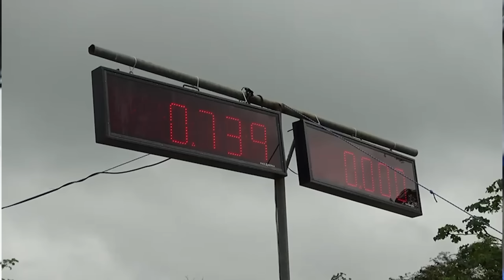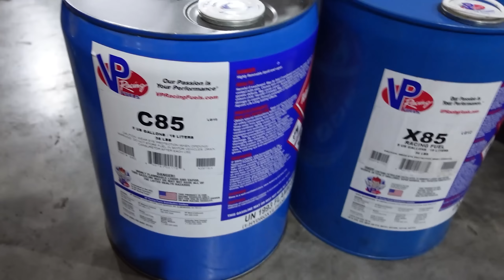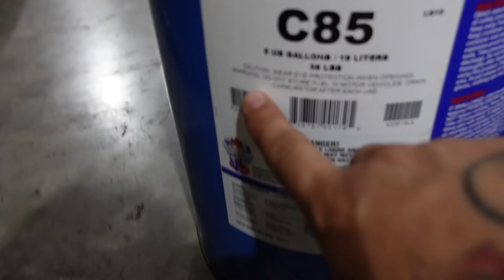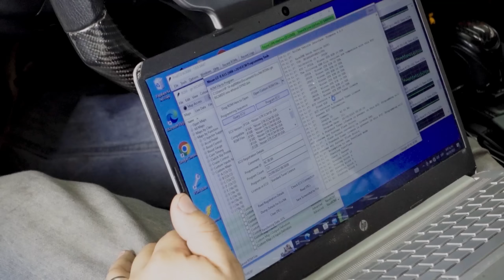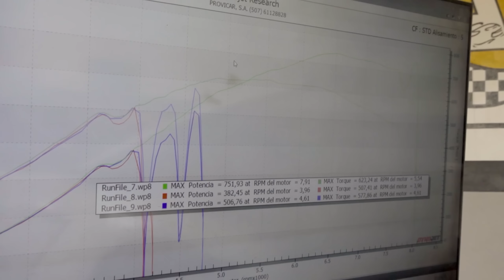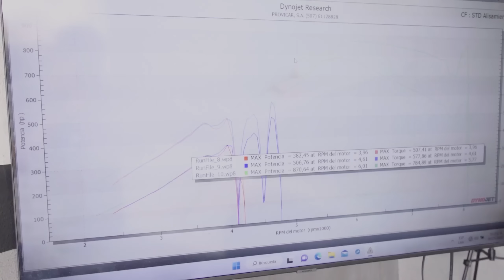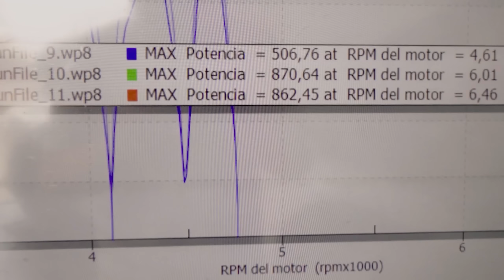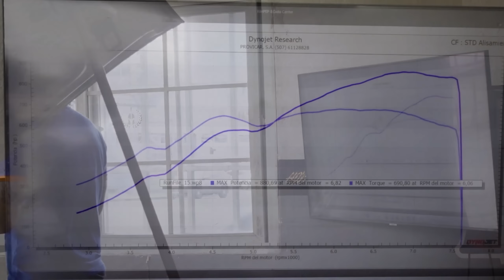¡1000HP CON EL MOTOR STOCK! GTR-35! - A PUNTO DE ROMPER SU MOTOR en Busca del RÉCORD MUNDIAL?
ARRIESGAMOS TODO por Conseguir el Récord MUNDIAL - Llevamos el GT-R al Dyno y llevamos su MOTOR STOCK a un punto FUERA DE LOS LÍMITES... +1000HP Totalmente STOCK... ESTO ES SIN MIEDO AL ÉXITO

TUNED With ECUTEK RaceROM / Tuneado con ECUTEK RaceRom " More info.

¡Gulf te premia y te pone a toda marcha con un espectacular AUTO NUEVO 0km! Tú puedes ser el ganador con tan solo adquirir 4 litros o más de los productos Gulf, para más información visita

Sigue a los amigos de @VPRACINGPANAMA507 para adquirir tus combustibles de carreras y demás productos de la marca VP Racing al mejor precio y local en PANAMÁ - Síguelos y conoce TODO su catálogo de productos.

tuning,shock tuning for drag racing,drag racing,drag,drag race,drag racing suspension tuning,efi tuning,drag tuning,drag car tuning,tuning a drag car,drag racing shock adjustments,drag car suspension,drag car coilover settings,no limit drag racing 2 tuning,rc drag racing,drag racing rear suspension tuning,drag racing front suspension tuning,drag racing front end suspension tuning,tdi tuning,abt tuning,max tuning,1.8 t tuning Nissan GTR R35 Nismo Big Turbo Upgrade Dyno Tuning Hybrid Turbo Dodson Motorsport Linney Forged Billet Gearbox Transmission Launch Control Upgrade VR38 Nissan Skyline GT-R R32 R33 R34 Bnr32 BCNR33 Bnr34 AWD Drag Racing Quarter Mile 1320 1/4 400m 9 seconds trap speed injector ecutek reflash nissan motorsports